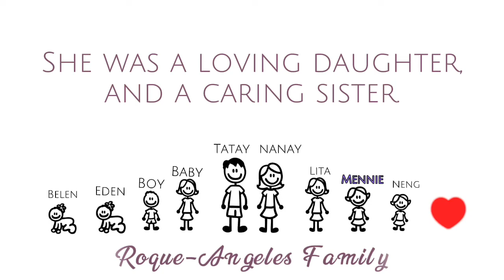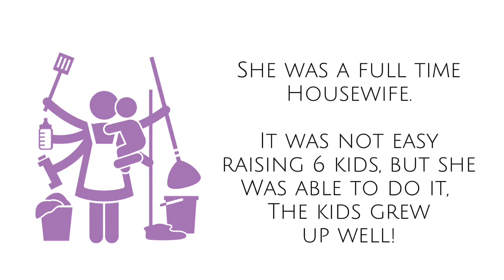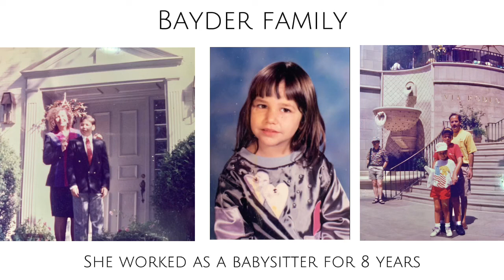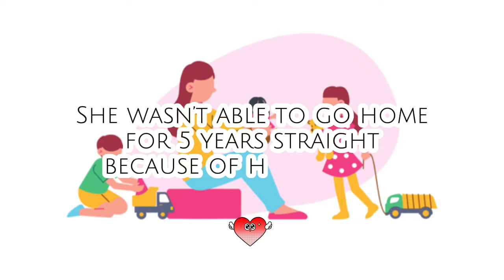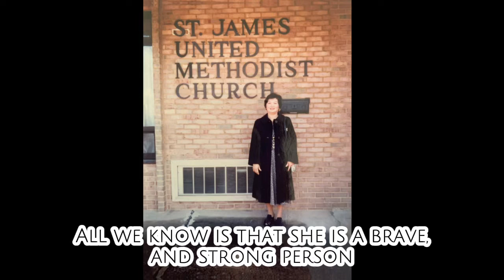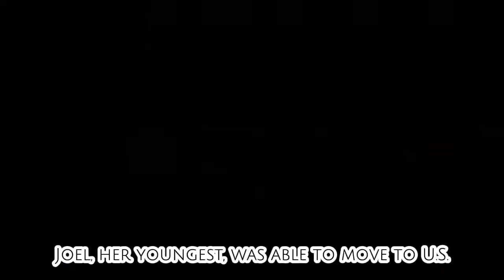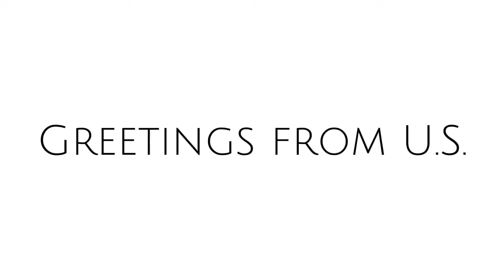Mommy Mennie’s 75th birthday